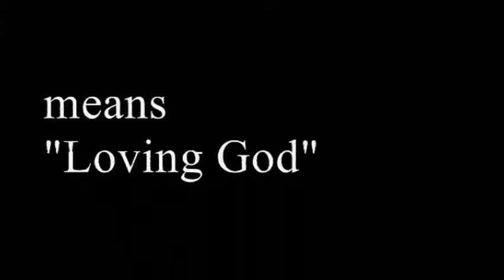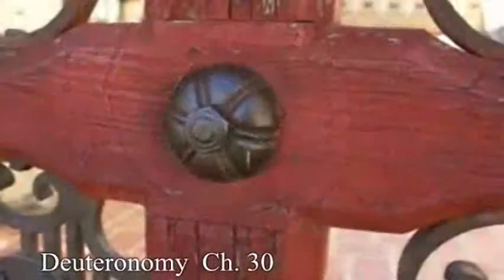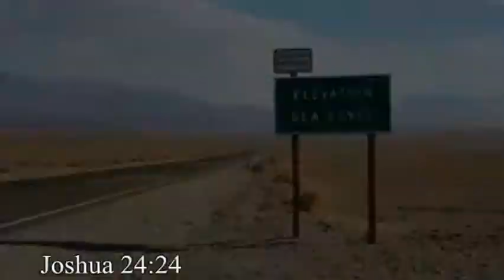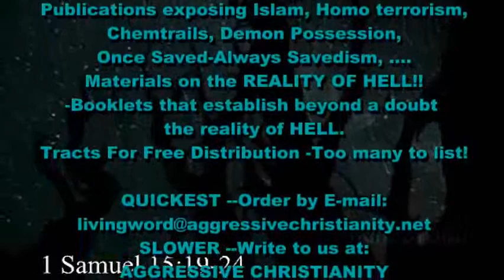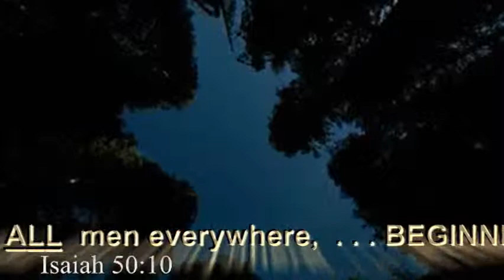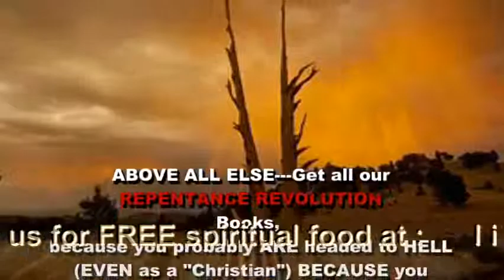Words From Jesus:"Heart Obedience" Jan 24 2015-Pt2